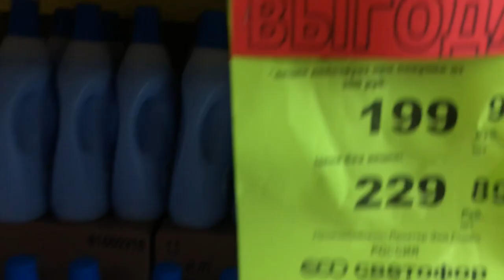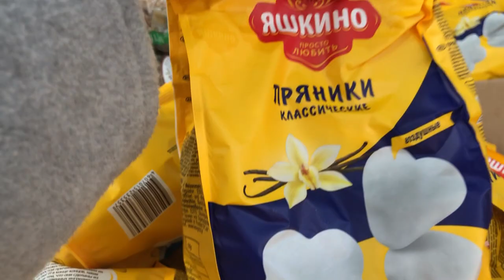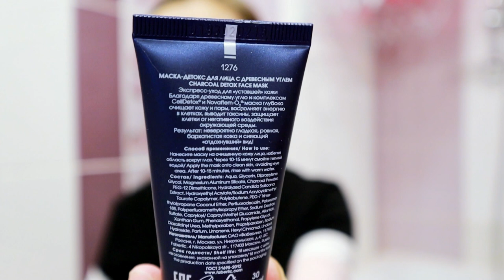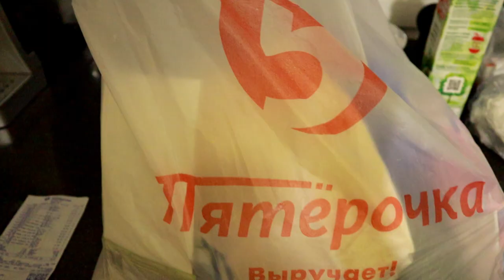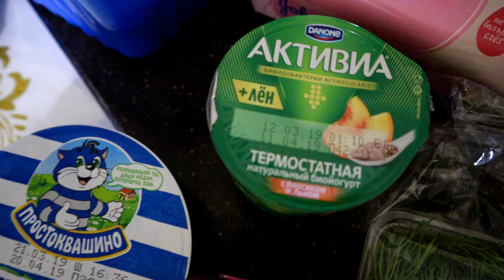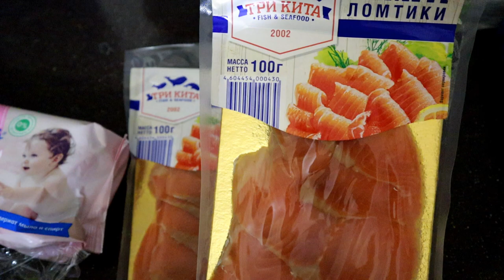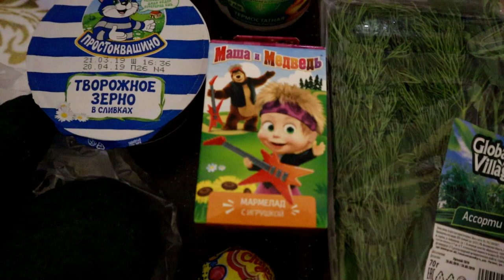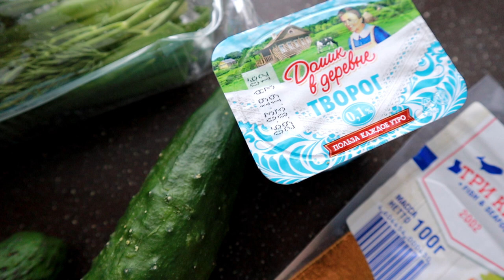ВЛОГ! УХОД УТРОМ ОТЗЫВ AVON | ЗАКУПКА В ПЯТЕРОЧКЕ | ПП РЕЦЕПТ РУЛЕТ ИЗ ЛАВАША | СВЕТОФОР ПОЛОЧКИ